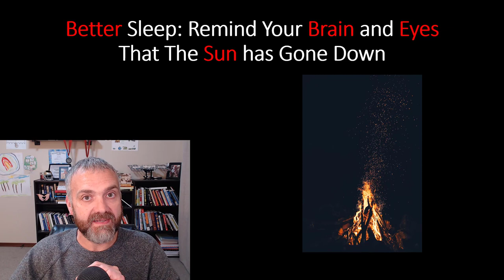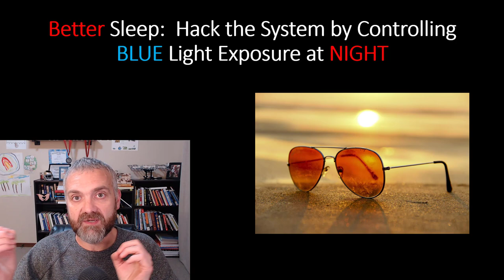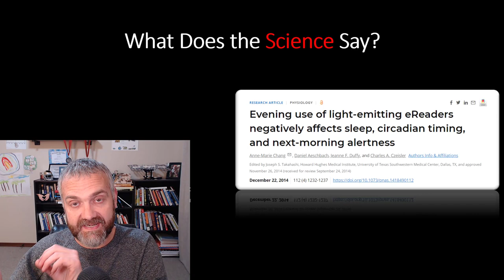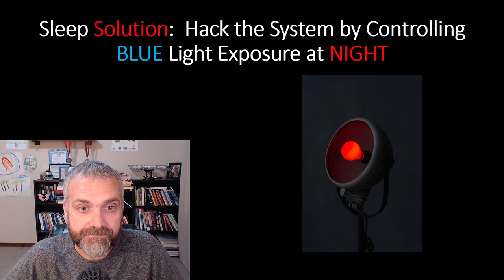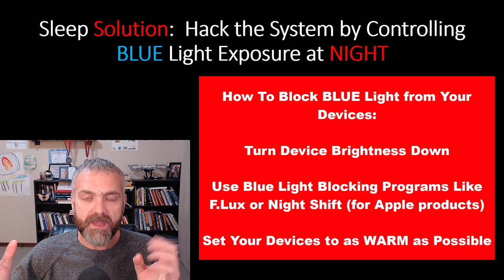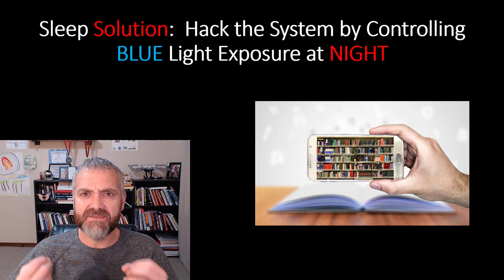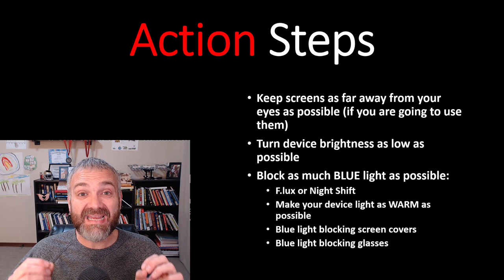How to Avoid Light at Night to Get Better Sleep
In this video, Dr. O shares information about how avoiding light at night is a critically important part of any better sleep program.